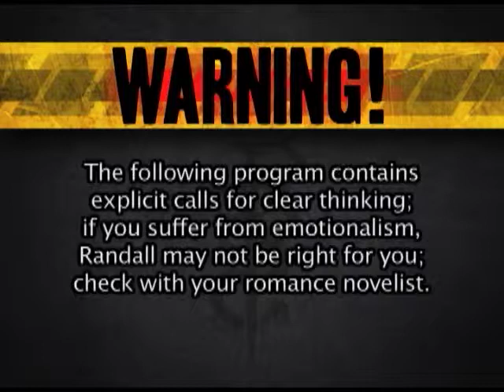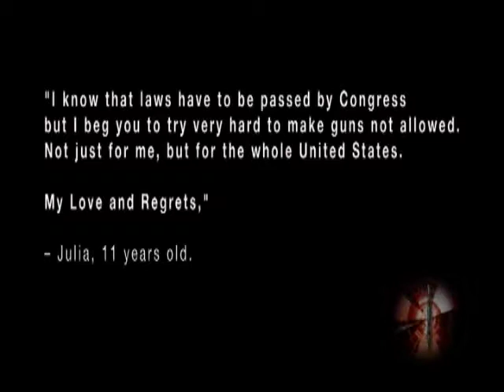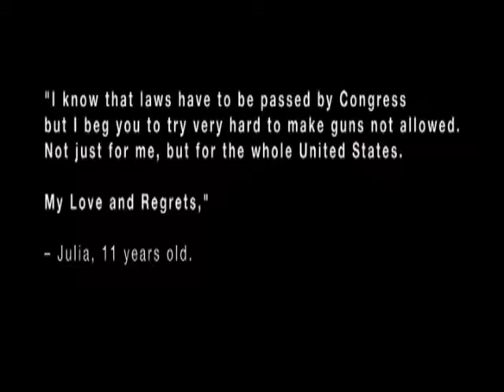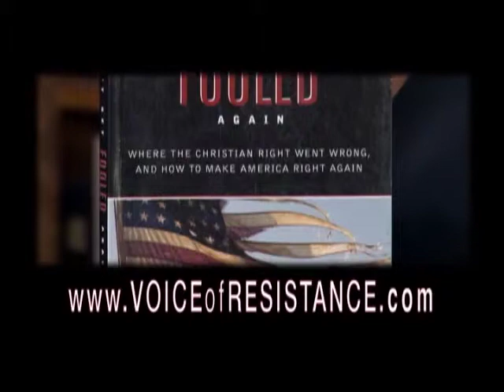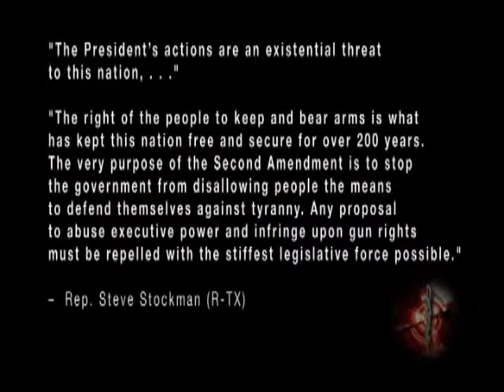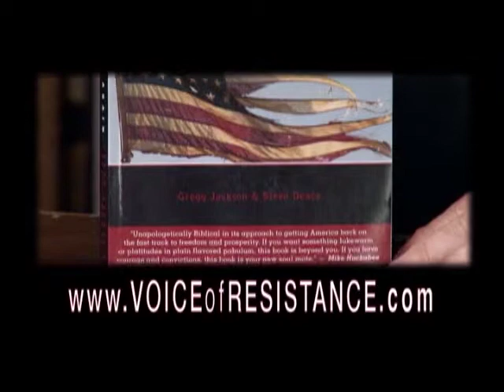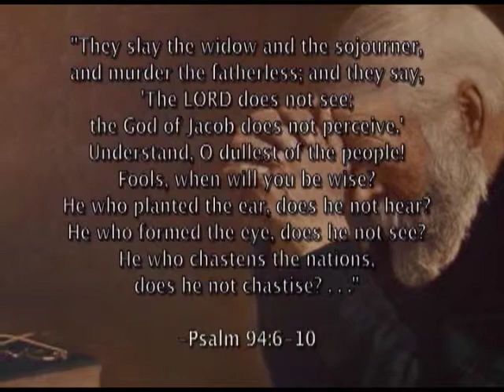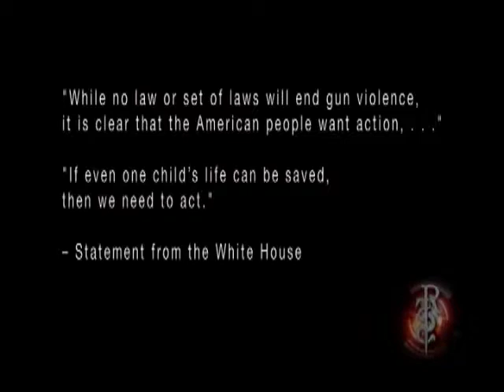Episode 263 Gun Rights Part 6